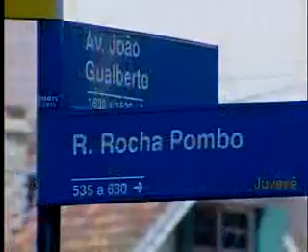O Dono da Rua - João Gualberto